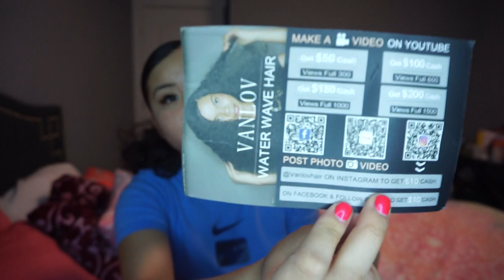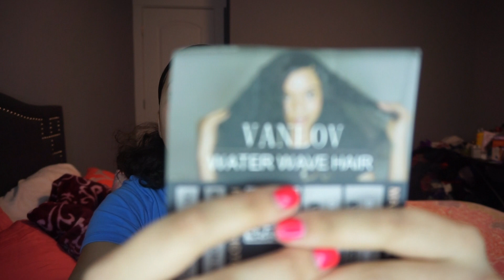Vanlov Water wave cury hair review